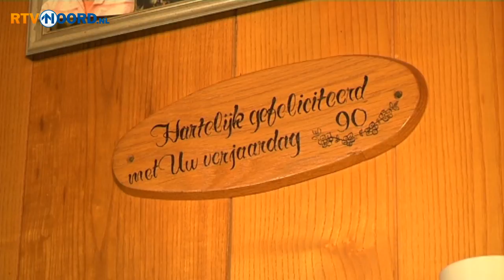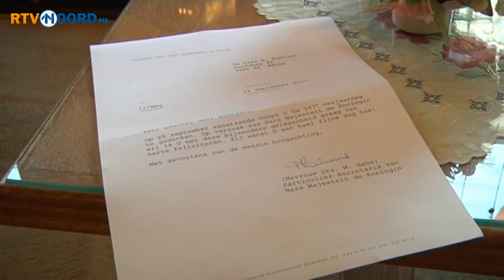Oudste man in Groningen viert 107de verjaardag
Elze Buntjer, de oudste man in Groningen, vierde zaterdag zijn 107de verjaardag. Met een bezoekje van de burgemeester en een brief van de koningin.